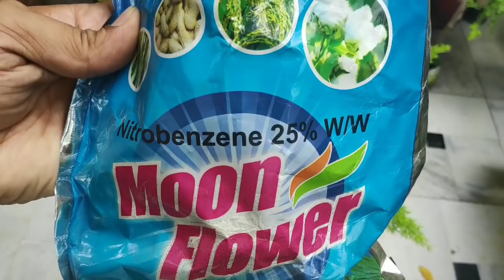Fox tail plant care tips, how to grow n care fox tail fern plant asparagus mayrie care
Helllo frdss.
Happy gardening 😊🙏🌹🌹